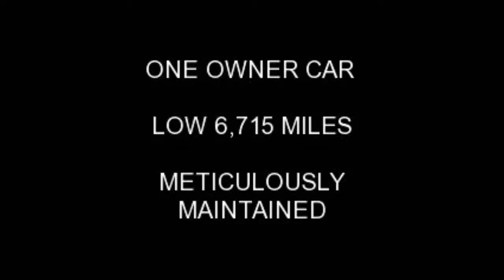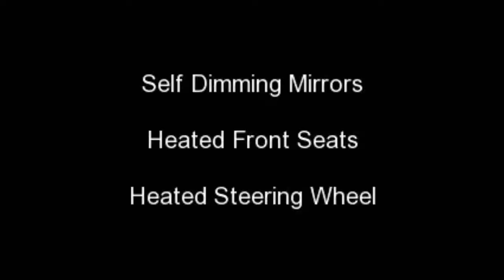2009 Porsche 911 997 PDK Carrera S Cabriolet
FLORIDA'S PREMIER LUXURY IMPORT DEALER HAS JUST TRADED AN INCREDIBLE PORSCHE CARERRA S CABRIOLET IN CLASSIC BLACK WITH SAND BEIGE INTERIOR. THIS ONE OWNER CAR HAS LOW MILES, HAS BEEN METICULOUSLY MAINTAINED AND WAS JUST FULLY SERVICED IN OUR ULTRA MODERN FACILITY! UPGRADES INCLUDE: Navigation System, Bose High End Sound Package with XM Radio, Black Cabrio Roof, Black Removable Hard Top, Power Comfort Seats with Driver Memory, Porsche Doppelkupplung PDK, Self Dimming Mirrors, Heated Front Seats, Heated Steering Wheel, 19" Carerra Classic Wheel, Wheel Caps with Colored Crest, Dynamic Cornering Lights, Bluetooth Phone Interface, Parking Assist System, Makassar Package, MultiFunction Steering Wheel in Makassar with PDK, Universal Audio Interface, Supple Leather Front & Rear, Belt Outlet in B Pillar Makassar, Instrument Dials in Sand Beige, Porsche Crest in Headrest and Much More!

Call and ask for Web or Tracy directly with any questions. We look forward to working with you soon.

OR